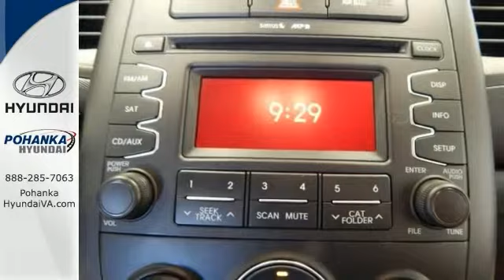2012 Kia Soul Fredericksburg VA Richmond, VA PEW515514A - SOLD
Year: 2012
Make: Kia
Model: Soul
Trim: Base
Engine: 1.6L I4 DGI
Transmission: 6-Speed
Color: White
Interior: Black
Mileage: 24547
Stock #: PEW515514A
VIN: KNDJT2A5XC7410821
POHANKA CERTIFIED! Own with the peace of mind that a 2 year or up to 100,000 mile limited warranty gives you with one year roadside assistance! Want to save some money? Get the NEW look for the used price on this one owner vehicle. Previous owner purchased it brand new! Having had only one previous owner means that this outstanding Soul is sure to be a favorite among our more educated buyers.

Address:
5200 Jefferson Davis Hwy